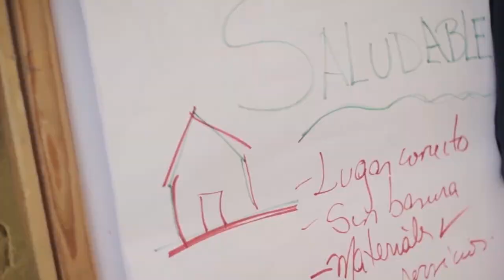Viviendas con materiales prefabricados y reciclados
La casa es el lugar donde las personas se sienten seguras, sin embargo, para muchos dominicanos una vivienda digna, saludable y asequible sigue siendo un desafío difícil. Hábitat Dominicana, con el fin de que cada persona tenga un lugar digno para vivir, les ofrece a estas familias modelos prefabricados, innovadores y accesibles como paneles de cemento, planchas de plástico reciclado y bloques de ferrocemento a través del proyecto Construyamos Juntos para Familias.

Urban Housing Practitioner´s Hub
UHPH